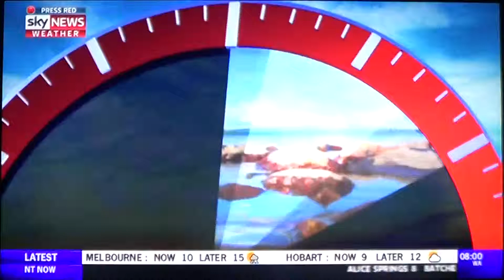The end of a very dry Aussie autumn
Australia's Sky News Weather 10-minute briefing on Thursday 31 May 2018